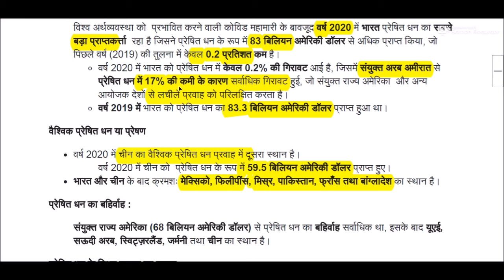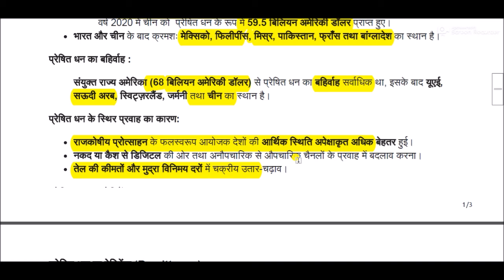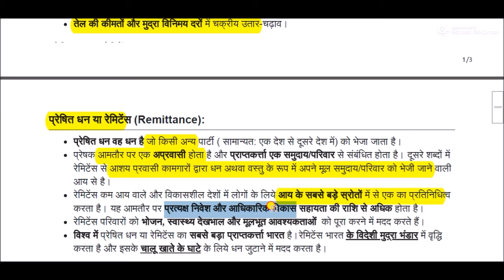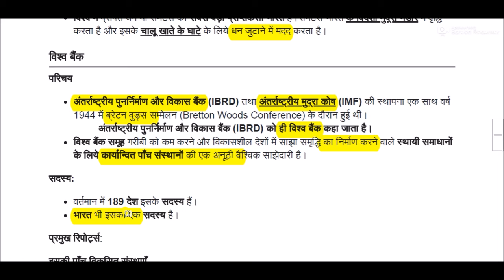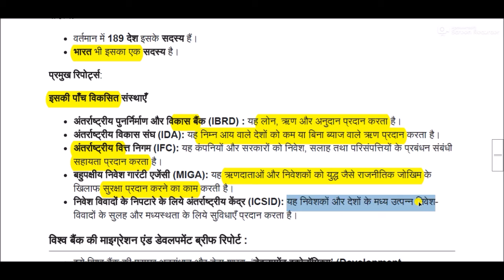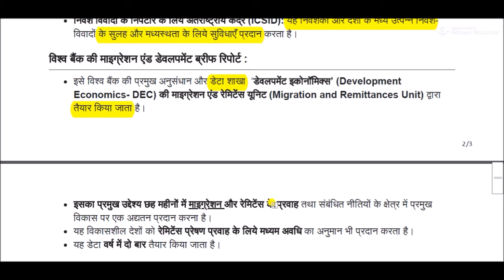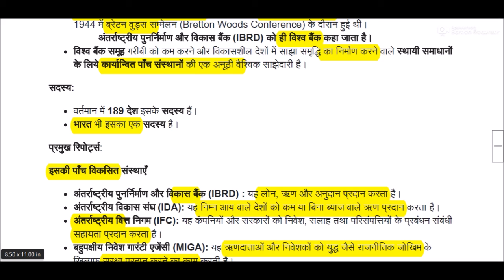वैश्विक प्रेषण पर रिपोर्ट : विश्व बैंक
Report on Global Remittances for All Competitive Exams like SSC, Railway, IB, Bank, UPSC, BPSC, MPSC, PCS, etc.